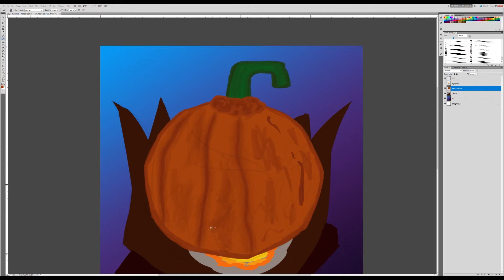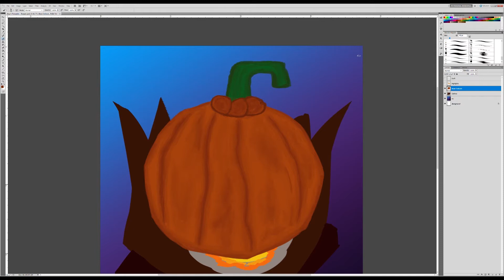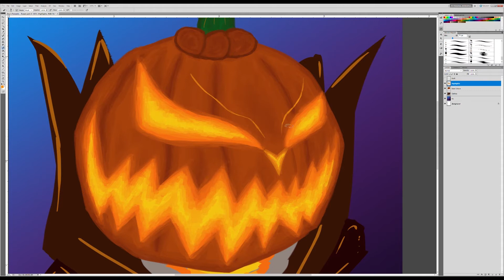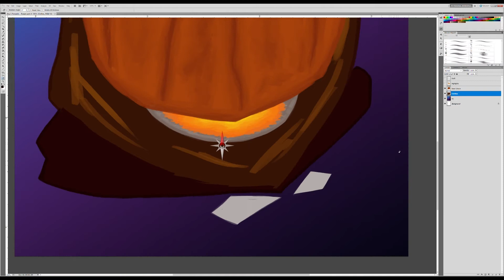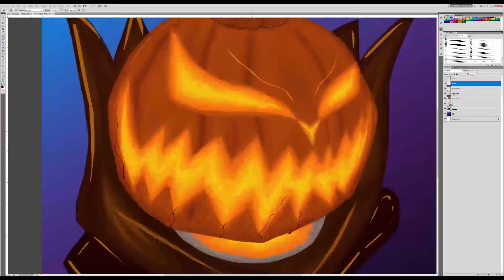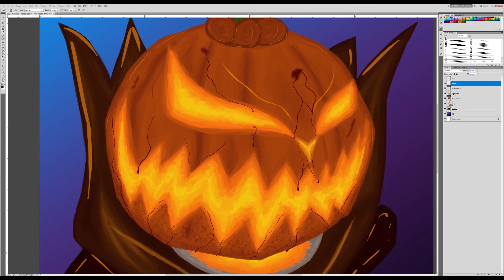Goretober - Day 5: Pumpkin - Reaper (Overwatch) - Speedpaint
D̶̴̜̹̫͈̟̫̹̋̇͒̈͗̀͗͒̋ͫ͡ẹ͍̺̞̞͙̾̍ͦ̈̀͟͢͢ͅA͖̮̥̬̗̤͚͖̗͙͇̱͉͕̖̳̻̪̿ͩ̔͒͗́̍̊́̆ͨͪ̄̓͆͑ͭ̈́̚͠͝t͇̹̰̹̬̬̮̩͙̭̰̞̤̰͂̍̀ͤ̅ͭ̿̀͛ͣ̄͌̐ͨ̉̉̚͡H̵̨̛̝̯̺̲̪̩̝̗̤̰͑̑̓ͣ̇͆̉ͩ̈́͒̈̿̚͘ ̡̙͔̱̤̻̲ͩͧ͂̿̒ͥ̓ͯ͋͘͢C̓̈́̂͌̇́͐͛̂̓̋̀̌̾̀ͨ̋̚̚͏̛̲̪͈͚̞̜̬̣͉̙̟̱̪̤͟͝ơ̵̴͖̭̰̺̝̜͓ͧ̍̊́͗̎̀̚͢M̎̄̾͊̏̓̿̊ͯ͒͂̇̄ͮ͒͏̸̛̞͔̪͙͙̬͞ę̛̪̯̦͕̼͙̟̙̪͈̮͇͚̳̊ͪ͂͐̇̏́͋̓ͤ́ͤ̅̎͌ͭ̂̆̈́͟ͅS̎ͧ̓ͬ̏͐͑͌͗̉́̑ͩ̿ͣͪ͘҉̳͉͔̱̜̭̭̞͡